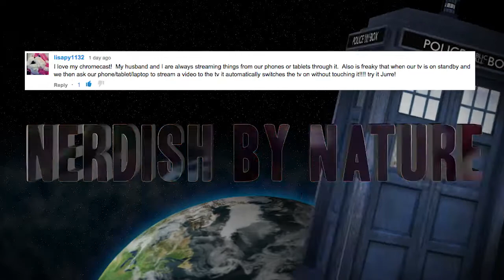MOUNTAIN LIONS FOR CATS [ JAN 28, 2015 | DAY 767 ]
We finally created a Facebook Page for "US", meaning YOU & US!

Join the fitbit challenge, get a fitbit or install the app on your phone
Fitbit Charge

Missing the good old Youtube Community! Join the "Heart of Youtube" on Facebook, where we unite the scattered Youtubers all around the world

ッ ッ ッ ッ ッ ッ ッ ッ ッ ッ